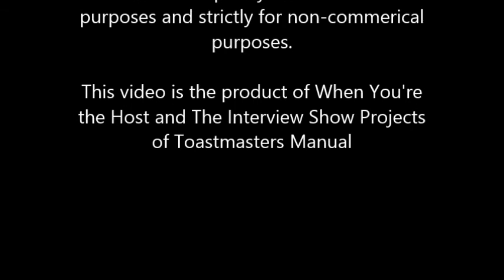Benefits of Toastmasters Talk Show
I have recently completed Being the Host project which is part of Communicating with Video manual